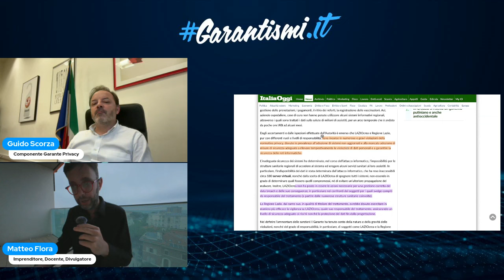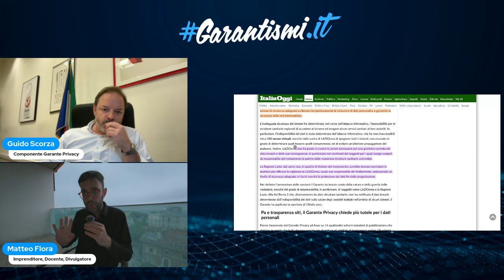LazioCrea, ASL Roma 3, Regione Lazio: le multe del Garante e come si multano le PA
Alla fine sono arrivate le sanzioni del Garante della Privacy per LazioCrea, Regione Lazio e Asl Roma 3 relativamente al data breach risalente all’estate del 2021.

Questo conferma quello che abbiamo detto tante volte in questi anni: vi sono state “numerose e gravi violazioni” dovute “all’adozione di sistemi non aggiornati e alla mancata adozione di misure di sicurezza adeguate”.

Non lo dico io, ma il provvedimento che ha sanzionato.

Mi sono chiesto però il motivo di una sanzione, dal mio punto di vista, quasi ridicola in confronto al danno e ne ho parlato con @guidoscorza6205  che mi ha spiegato un sacco di cose riguardo le sanzioni e la Pubblica Amministrazione che non conoscevo prima, e penso che potrebbero essere nuove anche per voi.

Non perdete quindi questa nuova puntata di Garantismi !